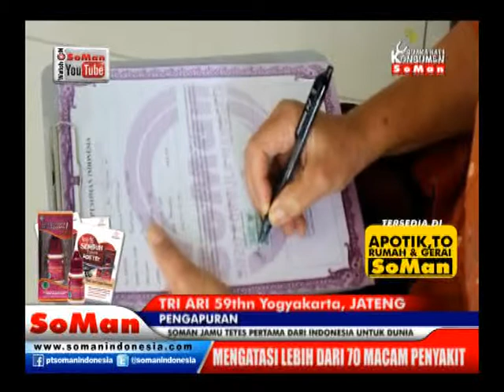Soman - Pengapuran ( Tri Ari ) @ Kesaksian # Watch On Soman Youtube